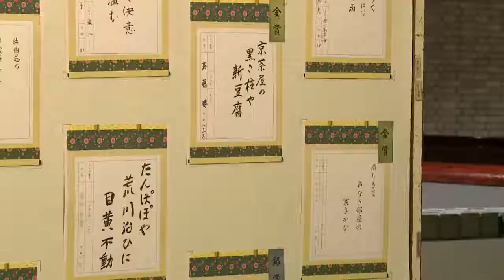平成30年度 熟年文化祭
この催しは趣味や文化活動の成果を大きな舞台で発表できる機会となっており、お互いの交流とこれからの活動の励みとすることを目的に毎年開催されています。今年もおよそ6,000人の熟年者の皆さんが集まり、日ごろの成果が披露されました。　(平成31年3月1日 公開)